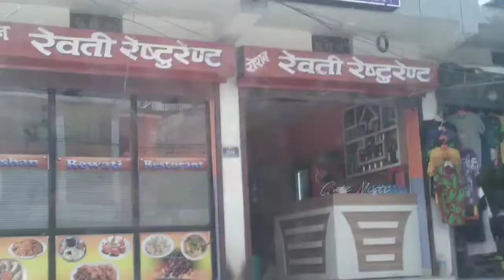Bhootkhola Waterfall {Nepal}..😎😎